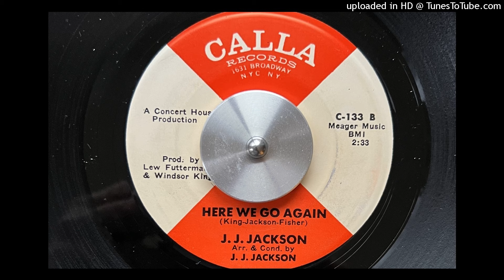J.J. Jackson - Here We Go Again (Calla) 1967